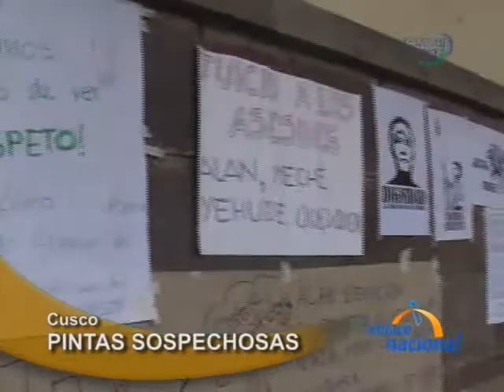Aparecen carteles contra el gobierno en UNSAA del Cusco